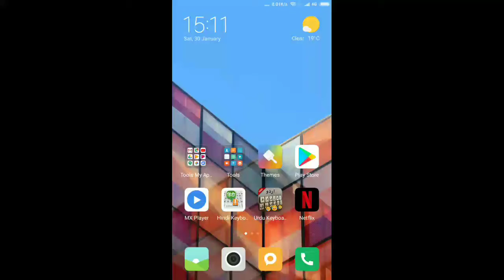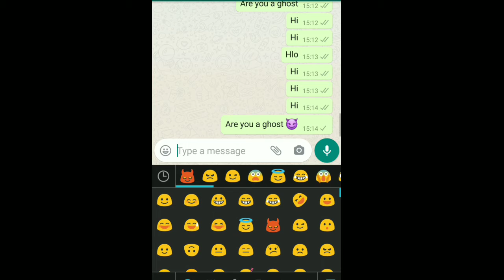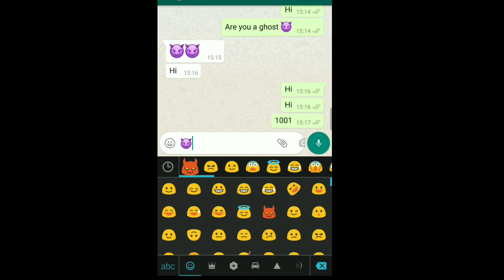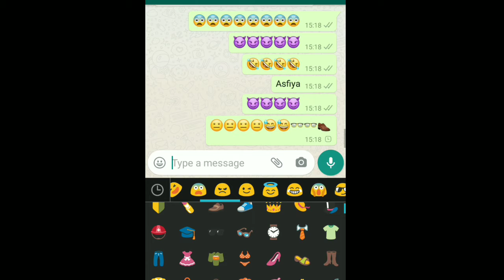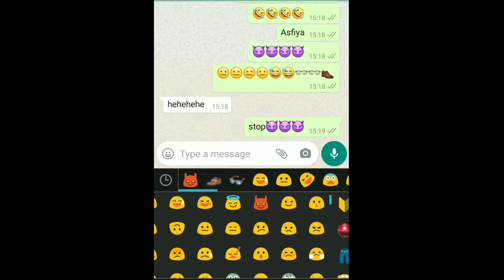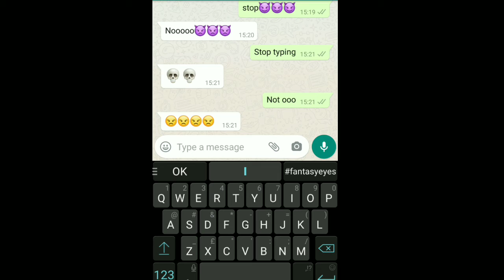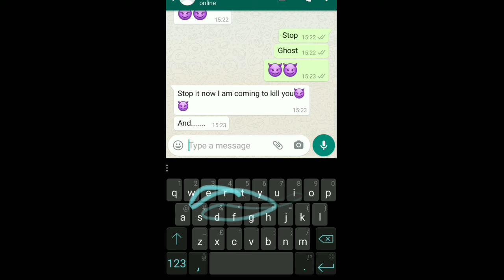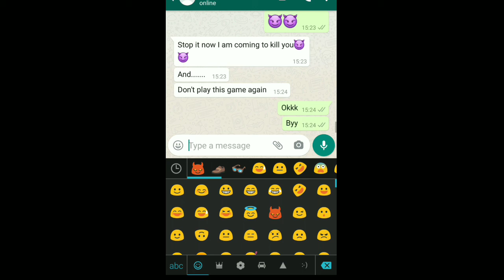We are talks with ghost app||SECRET GAMER